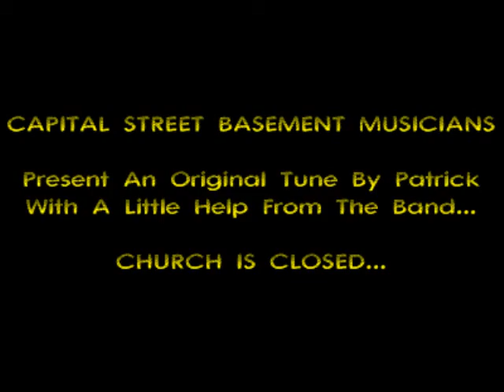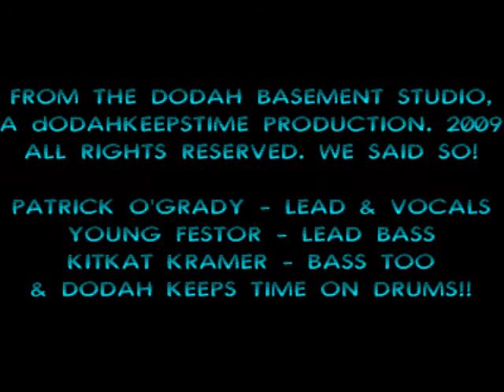CHURCH IS CLOSED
Standin' on the breakwall of a stormy sea...Capital Street Basement Musicians have put together another original tune, complete with video to take you thru the musical collaboration. Patrick O'Grady wrote this song - CSBM fleshed it out with some tightly crafted rhythms to express what Patrick had in mind. This song was based on a true story, taking Pat back to a time when, in a raging storm, the minister told him CHURCH IS CLOSED!